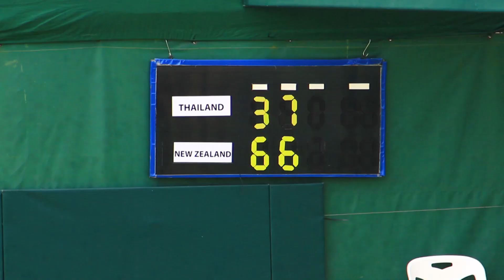12 04 62 เทนนิส "จูเนียร์ เดวิสคัพ บาย บีเอ็นพี พาริบาส์ 2019"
จูเนียร์เดวิสคัพ 2019 ไทย พบกับ นิวซีแลนด์ คู่แรกเดี่ยวมือสอง   ชิษณุพงศ์ โภคินเศรษฐศิริ